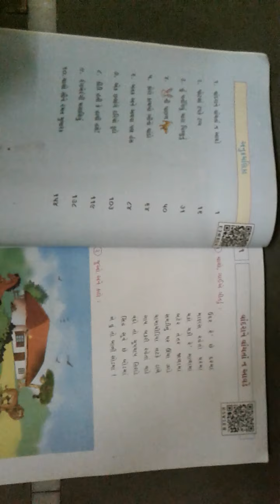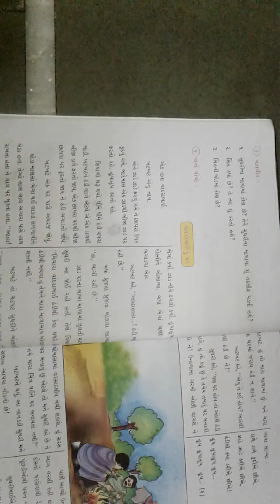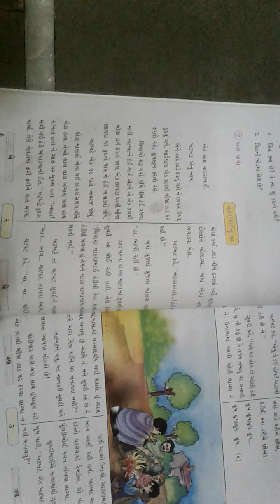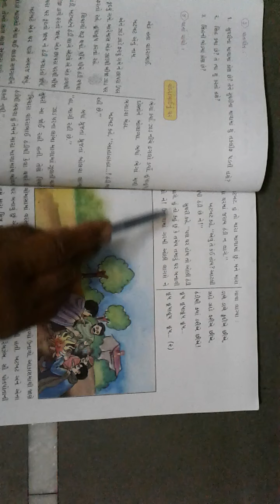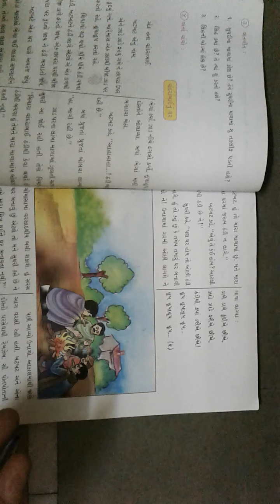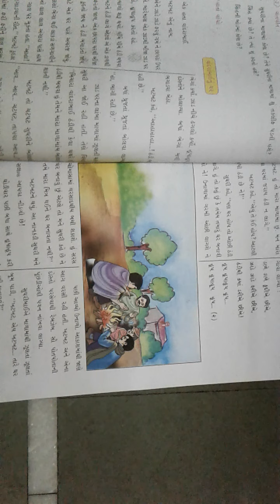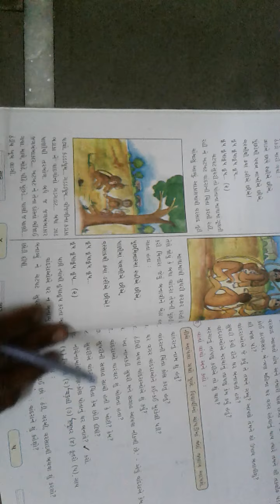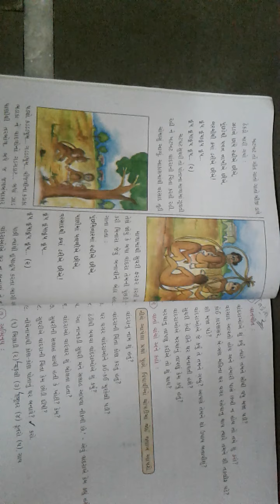ધોરણ.3/કલશોર.પ્રકરણ.1(1)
અંજલિ વિદ્યાલય